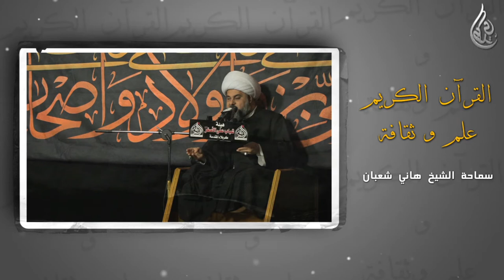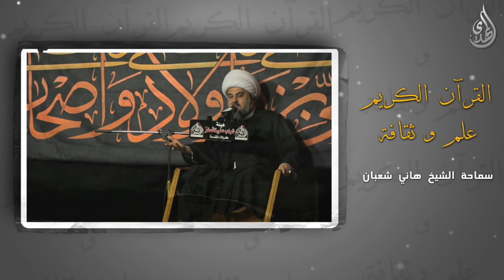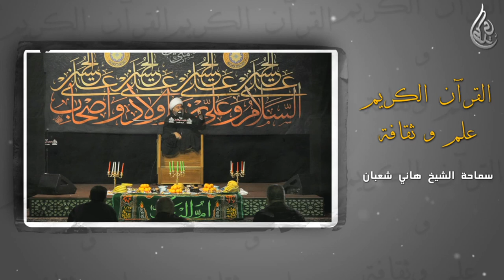القرآن الكريم علم و ثقافة - الشيخ هاني شعبان